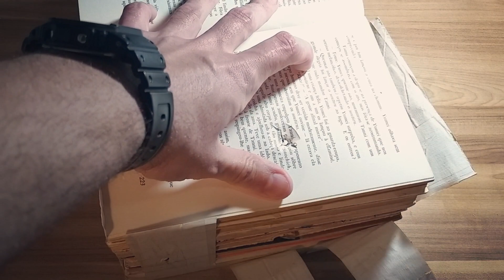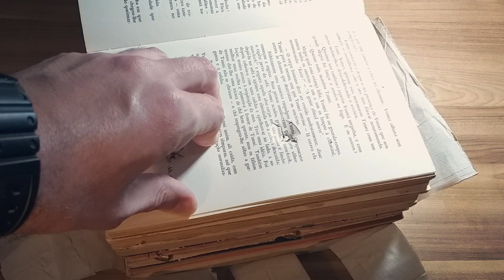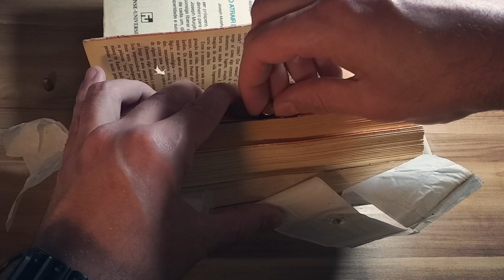Teste De Perfuração CBC 9mm - ETOG 124gr vs NTA 124gr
No vídeo de hoje vou apresentar um teste não-científico que fiz comparando a perfuração entre duas munições CBC 9mm: a ETOG 124gr vs NTA 124gr. Os resultados foram IMPRESSIONANTES!